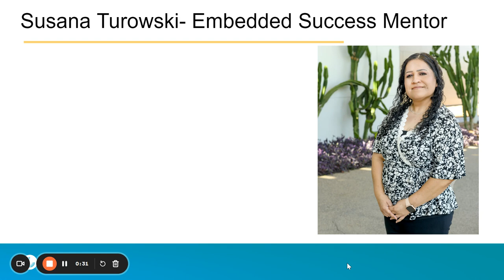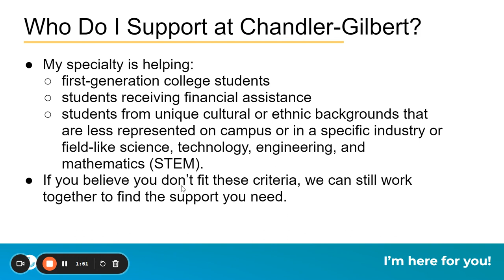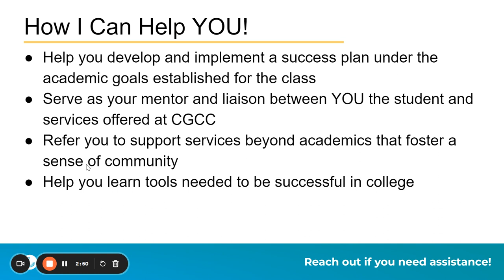Embedded Success Mentor at Chandler Gilbert Community College- Susana Turowski